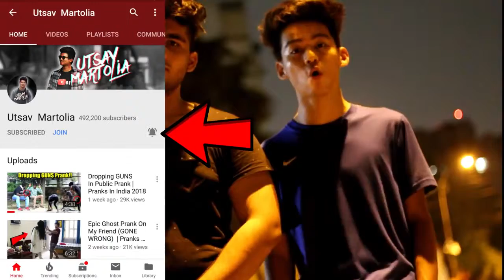Best Real Scary Ghost Prank 2018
This is one of the most scary Ghost Pranks Ever...